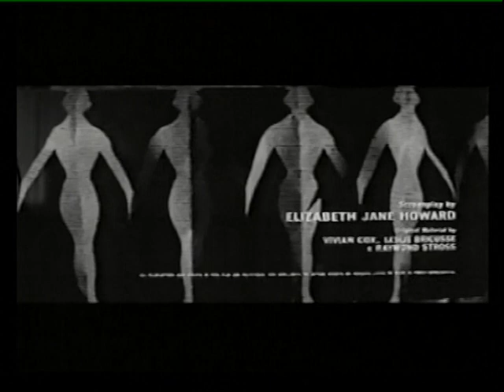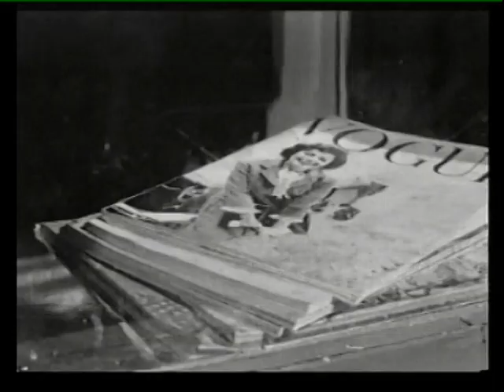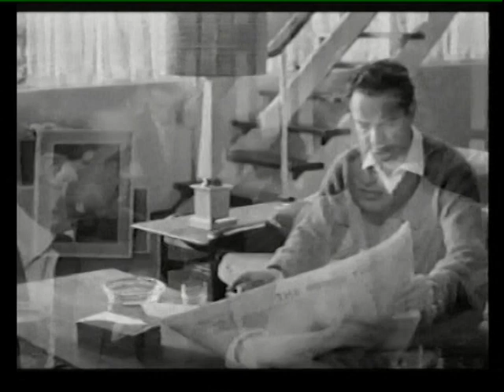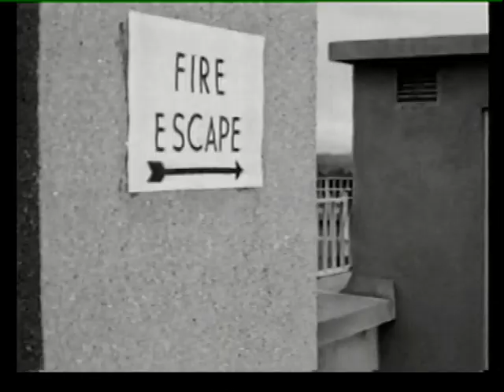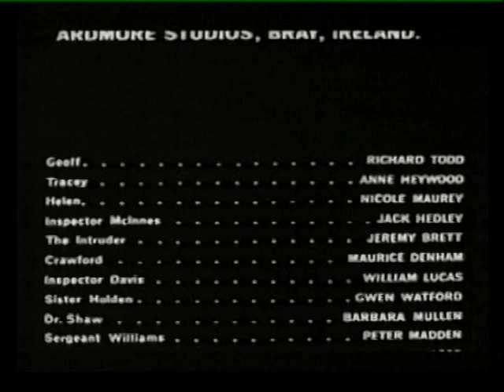The Very Edge- Full- Happy Birthday Jeremy Brett♥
Jeremy would have been 79 today.  Looking back on his career, we see this wonderful, brilliant man and actor began with such films as the 1962 The Very Edge.  He was only 29 when he starred as the obsessed Mullen, yet he looked so much younger! He seemed to retain that perpetual youth and beauty throughout his life.  Happy Birthday dearest Jeremy!  Your twinkle is still seen and felt by thousands!